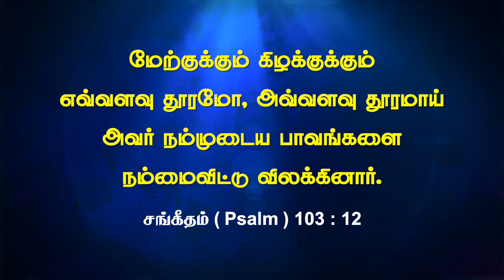குற்றமனசாட்சி உங்களை பாதிக்கிறதா ? || Walk with Jesus || Bro. Mohan C Lazarus || August 13